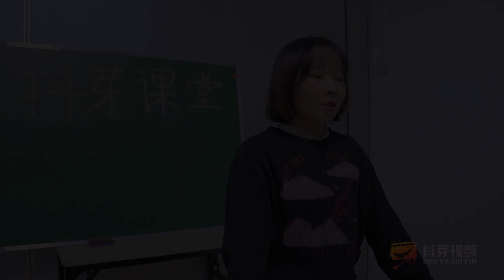【抖芽視頻】假如學校上課要充值，會員和非會員有什麼差別？有意思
本频道的内容都经过专业审核，确保不会包含任何可能对儿童产生负面影响的元素。 上學也要充值，那麼區別在哪裡